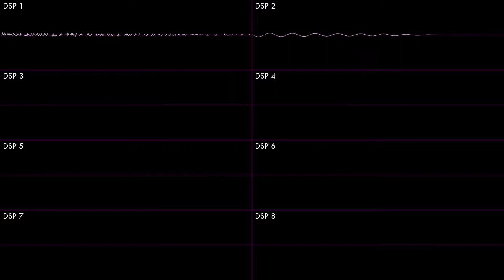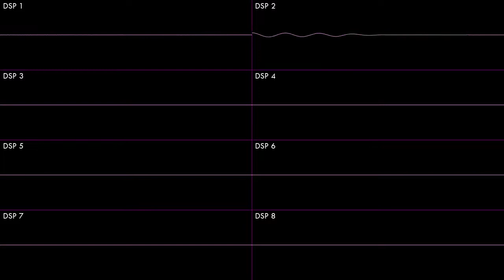Trees in the Depths of the Earth [Kirby Super Star] | Oscilloscope + Deconstruction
Soundtrack Composers: Jun Ishikawa, Dan Miyakawa
0:00 Lead Only
1:51 Harmony Only
3:36 Timpani
5:20 Drums
7:08 Drums, Bass, and Timpani
8:51 Full Song